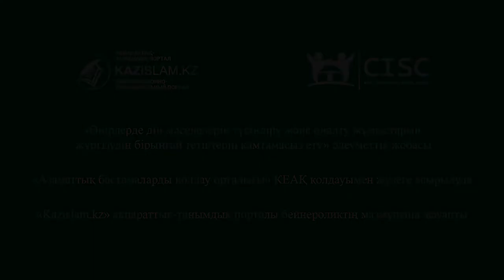Жат ағым ақшамен арбайды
Теріс ағымдағы азаматтардың басқаларды өз қатарларына тарту үшін жасайтын амалдарының бірі – дүниемен, ақшамен қызықтыру. Қазір олар еліміздің көп қаласында сауда нүктелерін ашып алған.
Өз қатарына адамды «жұмыс тауып береміз», «үй береміз», «өмірлік қосағыңды тауып береміз» деп шақырады. Өкінішке қарай, көп жастарымыз сол арбауға ілесіп, теріс ағымның қолшоқпары болып кетіп жатыр.